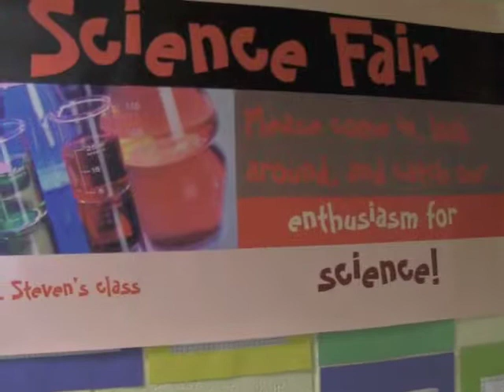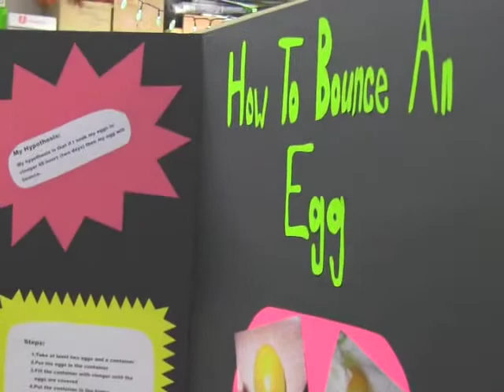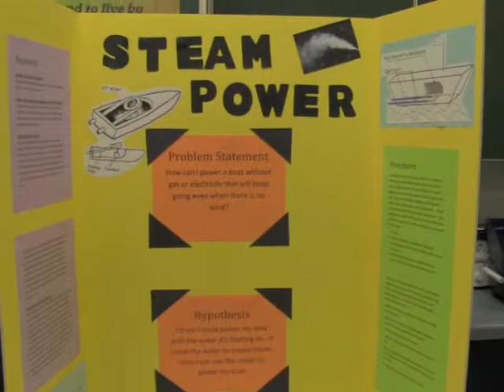Quick Peek - Science Fair 2014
A peek at the enthusiasm and variety of projects featured at this year's Science Fair.  Way to go 5th graders!